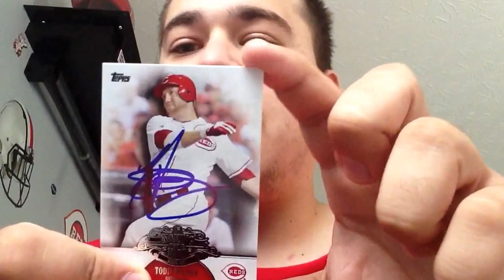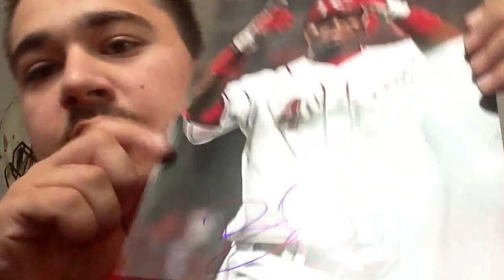Ip 07/03/2013 double MOJO